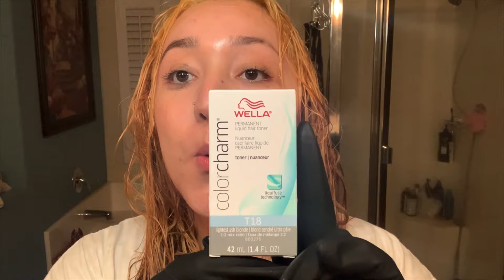BLEACHING, TONING, & DYEING MY HAIR PINK AT HOME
Snap : dmms-guardian